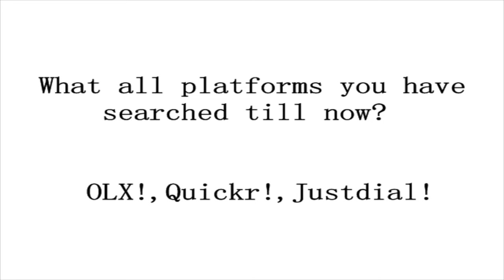Furniture On Rent on rent2cash.com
at all location, Furniture on rent in Mumbai , Furniture on rent in Pune , Furniture on rent in Noida , Furniture on rent in Nagpur and many other places of India